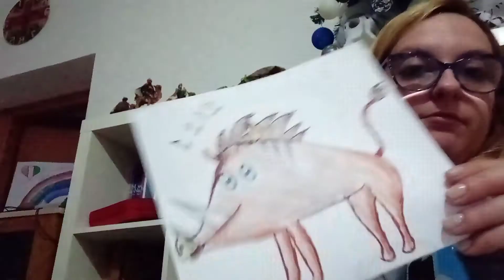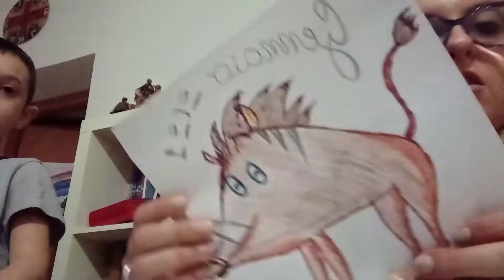Vlog chiacchiericcio...e decorazione agenda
video vlog chiacchiericcio